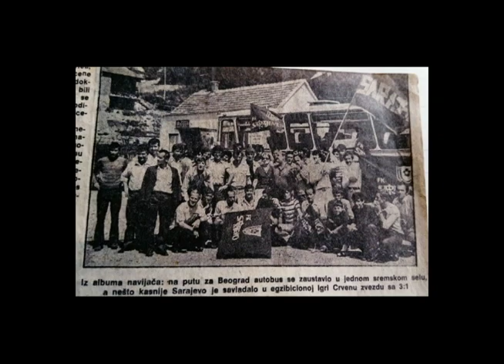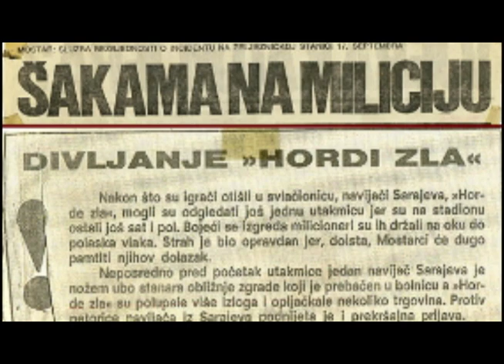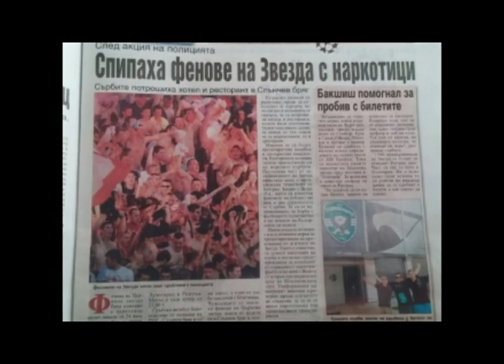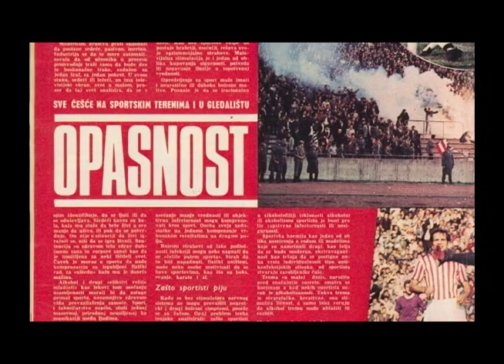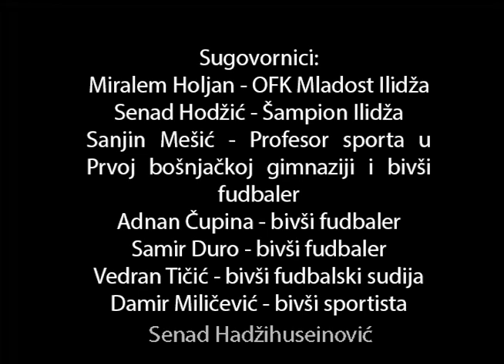Dokumentarni film "Govor mržnje na sportskim terenima"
Film je nastao u okviru projekta Poticanje demokratskih vrijednostii aktivnog građanstva među mladima (PDVIAGMM) u sklopu nevladine organizacije Humanity in Action BiH (HIA BiH), a pod pokroviteljstvom National Endowment for Democracy.

Autorski tim: Marko Mutić, Tarik Veispahić, Danijel Rajić
Režija i produkcija: Aida Kauković